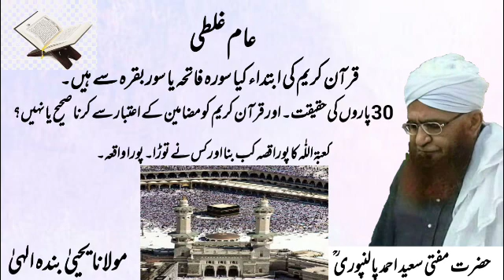aam galtiyan quran karim ki ibtida kis surat se howi | Mufti Saeed Ahmad Palanpuri r.a